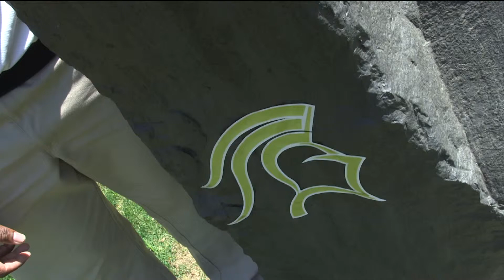Rashan Gary, Michigan Defensive Lineman - Sports Stars of Tomorrow NFL Draft Preview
Rashan Gary was an elite five-star prospect at Paramus Catholic in New Jersey, and he only got better with the Michigan Wolverines. He will be a very high selection in the 2019 NFL Draft.